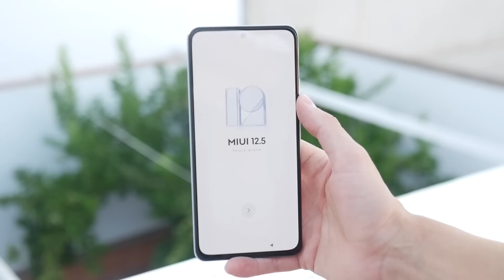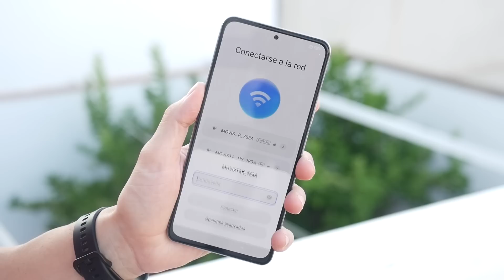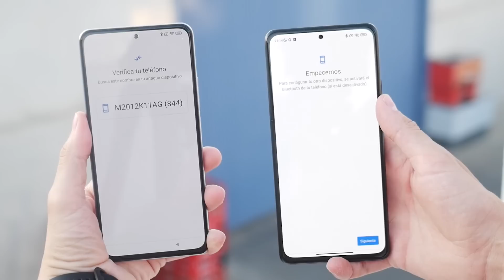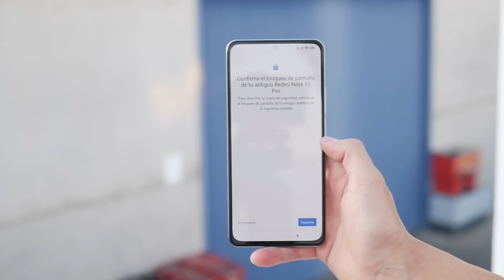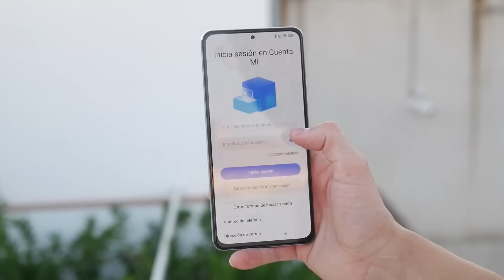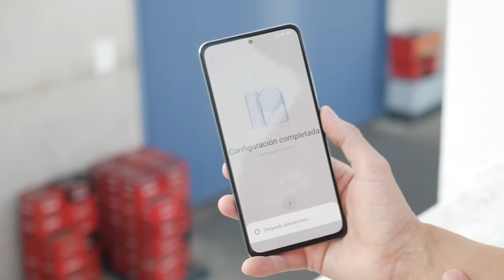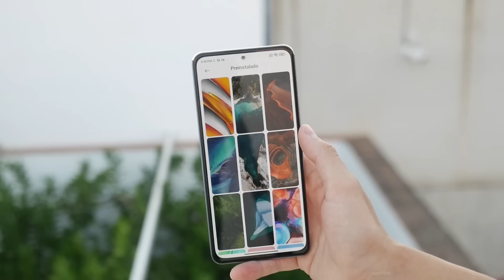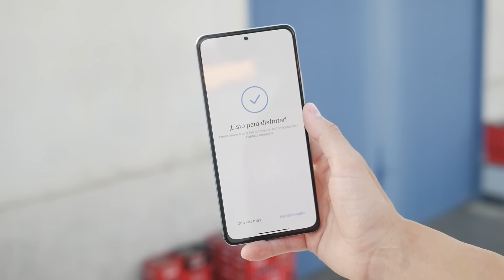Cómo CONFIGURAR tu nuevo XIAOMI de 10!!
En este vídeo te explicamos paso a paso como aprender a configurar desde el inicio tu nuevo móvil de Xiaomi, ya sea un Mi, Redmi o Poco, que son las principales familias del fabricante chino. Todo de la mano de MIUI que su capa de personalización. De la misma manera te doy algunos consejos para empezar a usarlo sin ningún problema desde el inicio, con la pantalla principal, reconocimiento facial o navegación mediante gestos.

¿Vas a comprar un nuevo Xiaomi y no sabes cómo empezar a usarlo? Pues no te pierdas este vídeo para hacerlo de la mejor manera, fácil y rápido.